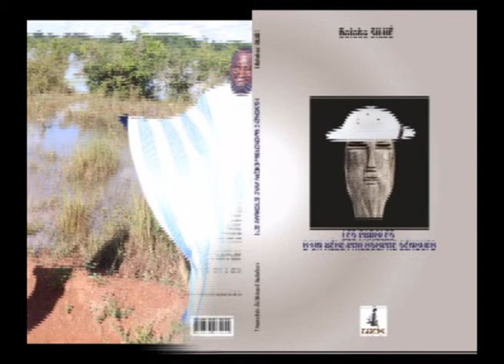Aède-philosophe Senoufo transcrit et disponible en librairie désormais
Chers frères et amis, Dieu m’a permis de vous transcrire une grande partie des cassettes radio des Aèdes- griots et philosophes  Senoufo (Songuidaha, Léyahan, Kognonhon, Gros oiseau  etc..)  en français. Ce travail n’est pas facile mais grâce à l’amour de la tradition, je viens de réussir cet exercice. La date de la dédicace vous sera donnée très prochainement en accord avec l’éditeur NEB (Nouvelle  édition Balafon).